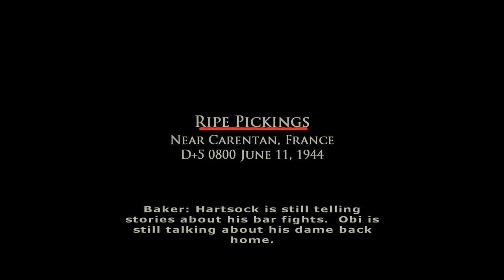Brothers in Arms: Road to Hill 30 part 8: Saving Lt. Comb